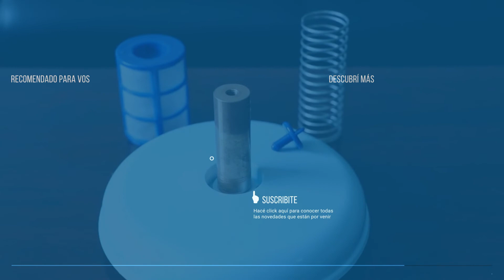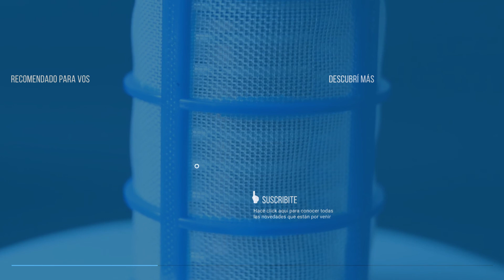Ionizador Solar para piletas Gadnic Sustentable IONI0001